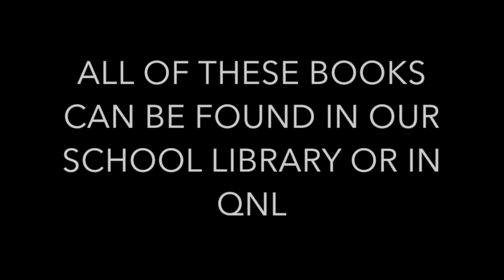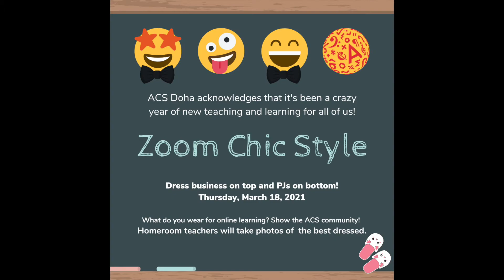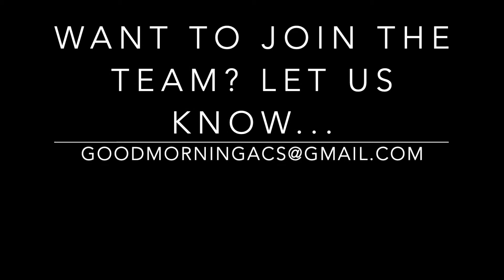Week of 14- 18 March 2021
This week features the drama students interpretation of 'Lean on Me.' Another student interprets 'Talking to the Moon' by Bruno Mars